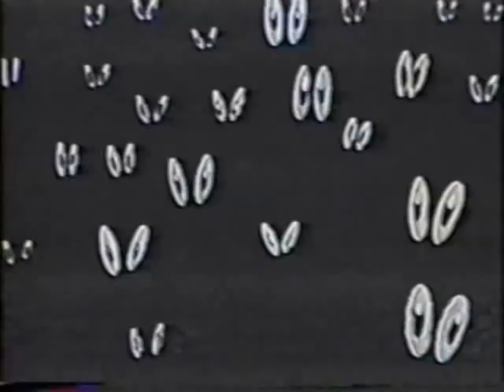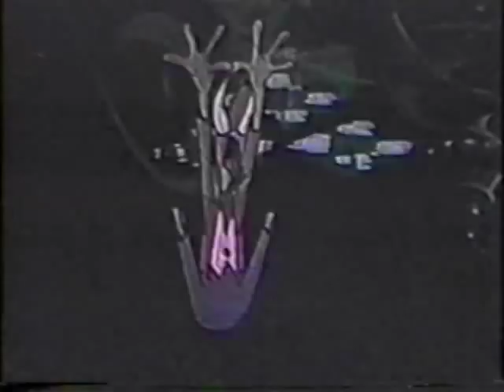Bubble and Squeek in Old Manor House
A British Animated Productions Ltd. cartoon from 1948.
Taking shelter in a creaky old manse, our bulbous heroes are fent off by its moth-eaten rodential resident. A Frankenstein monster goes boo, and the Preston Blair sneak cycle is taken for a trot. Cor!